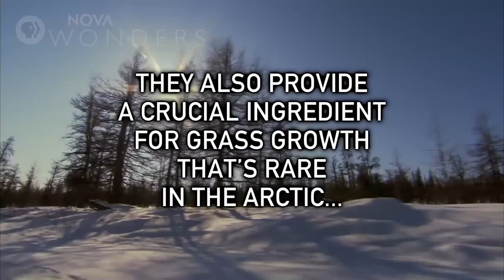Bringing Back the Woolly Mammoth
Some scientists want to genetically engineer elephants to be more like woolly mammoths. Could this save elephants from extinction–– AND save us from climate change?

PRODUCTION CREDITS

Digital Production:
Tiffany Dill

Production Assistance:
Ari Daniel

Editorial Review:
Julia Cort

"CAN WE MAKE LIFE?"
Produced and Directed By:
Larry Klein

MEDIA CREDITS

Visuals:
pixabay
Shutterstock
wikimedia | Brocken Inaglory